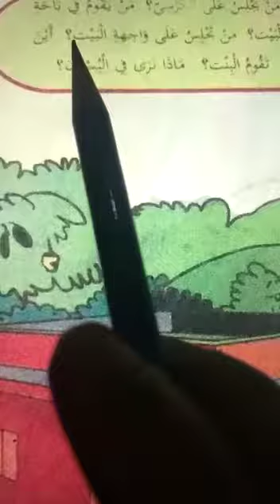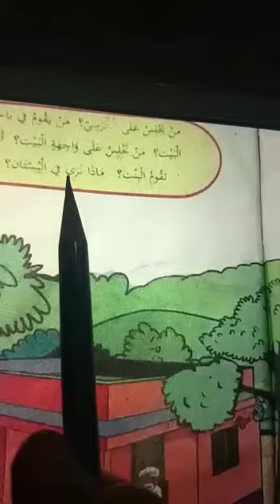Online class msm std 1(3)